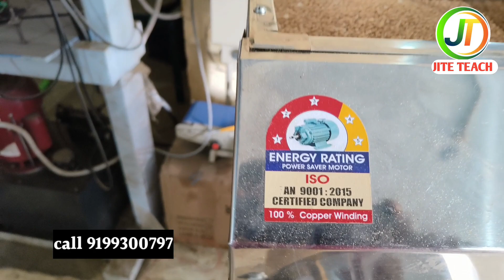"Live Demo: Unleashing the Power of a 3 HP Double Chamber Pulverizer Machine!" Krishna Enterprises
SS pulverizer Atta Chakki 3 Hp Double Chamber Best quality

"Live Demo: Unleashing the Power of a 3 HP Double Chamber Pulverizer Machine!"

Flour mill business in Bihar
Flour mill business in Muzaffarpur Bihar
Flour mill business in Patna
Flour mill business in gujrat
Flour mill business in Ahmedabad

इस पांचों मशीन का full details इस वीडियो में बताया हूं जैसे कि

1. space
2. Production
3. Electricity
4. Size
5. price
6. License